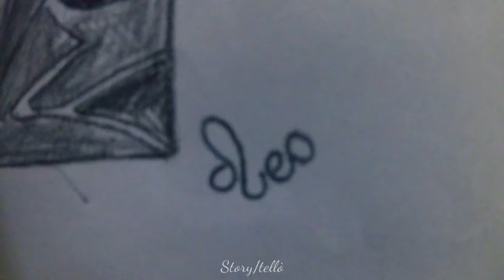Tribute To Nithin Chandran || World Blood Donor Day (June 14) || Art By Leo Williams.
പ്രവാസലോകത്തുള്ള ഗര്‍ഭിണികള്‍ക്ക് നാട്ടിലെത്താന്‍ വിമാനസര്‍വീസ് ആരംഭിക്കാന്‍ സുപ്രീംകോടതിവരെ കയറിയ നിതിന്‍ തന്റെ കണ്മണിയെ ഒരുനോക്ക് കാണാനാകാതെ ജീവിതത്തില്‍ നിന്ന് യാത്രയായത് കേരളത്തെ ആകെ നോവിക്കുകയാണ്. ഭാര്യയ്‌ക്കൊപ്പം നാട്ടിലേക്ക് പോകാന്‍ അവസരം ലഭിച്ചിട്ടും അത്യാവശ്യക്കാരന് വേണ്ടി വഴിമാറി കൊടുത്ത ആ 29 കാരന്‍.

പ്രിയപ്പെട്ട നിതിന് കണ്ണീരോടെ വിട. പ്രണാമം...

Shilpa J K
Leo Williams.

|| HELLO GUYS ||
Hope you Guys watched our video and liked our video.
I'm sure that this video will make someone's questions answered
Comment Down your suggestions.
Share this with Your Frds and family.